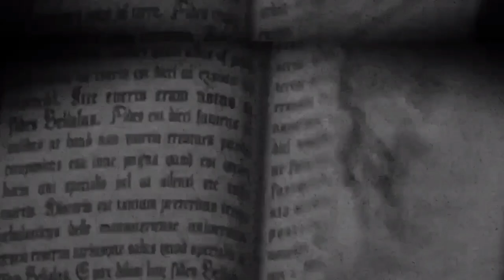Why I Chose The LHP & Why I Became A Black Magician.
In this video i go into in depth information about the left hand path, the black magician, the misconceptions and the reason why i and many chose this path of ascent and godhood. Stripping dogma, restrictions, boundaries and imposed limitations from us as we slaughter the sacred cows in our path.